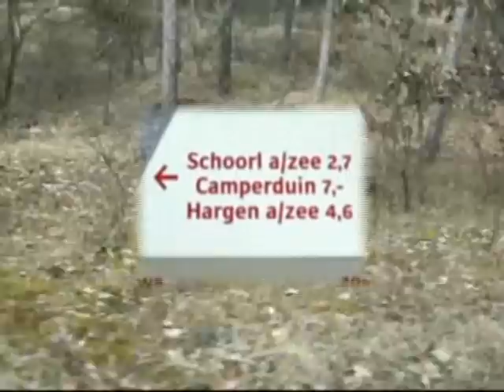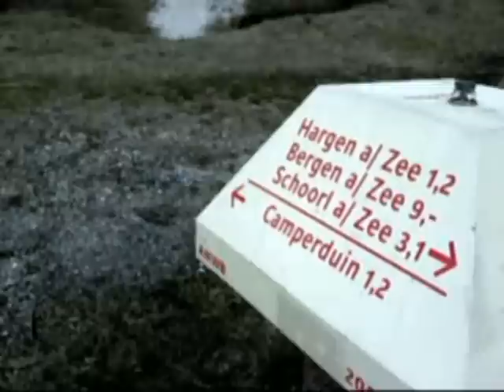Fietstocht. 15 maart 2009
Een tourtocht via Ursem  Heiloo  Egmond aan zee  Bergen Aan zee  Schoorl aan zee  Almaar. 75 km.